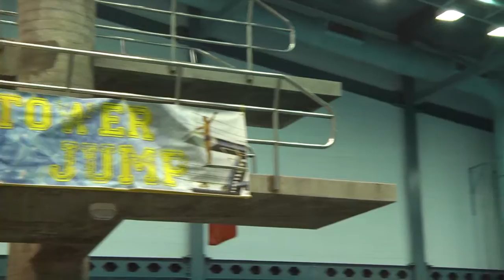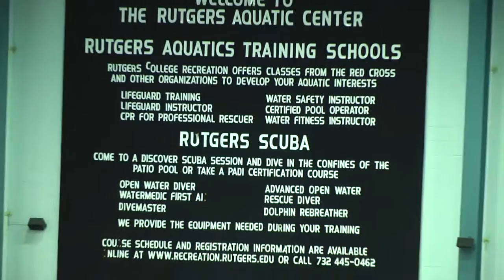Rutgers Recreation - Werblin